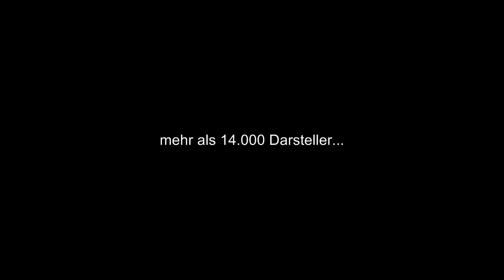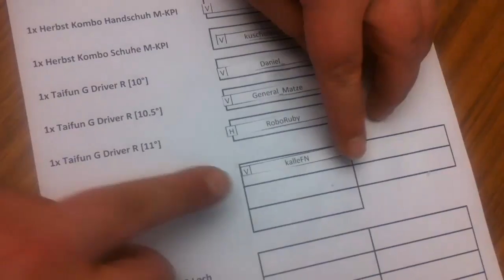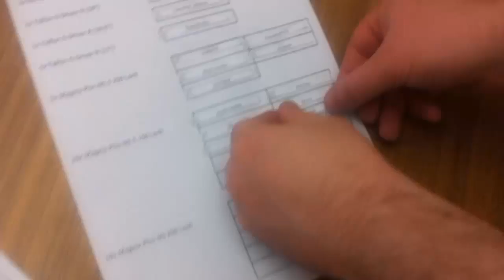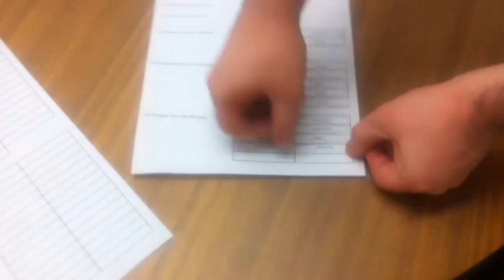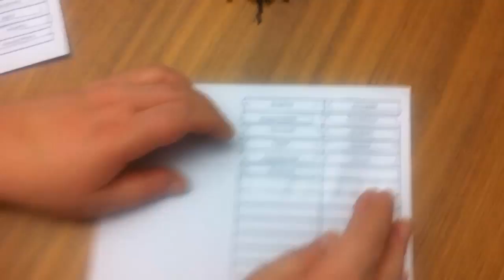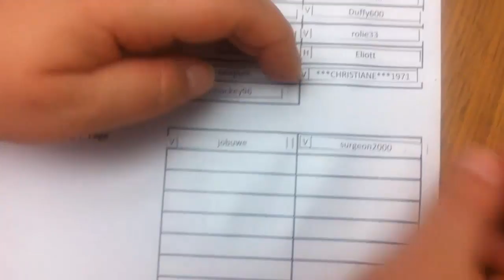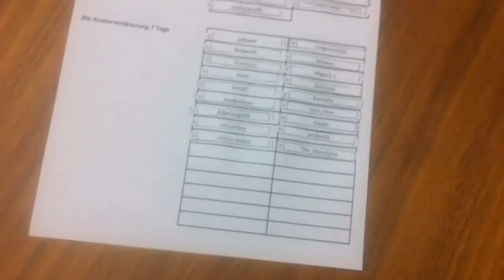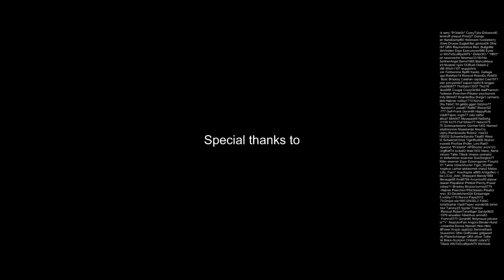Lotterieturnier - Die Auslosung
Das erste Lotterieturnier bei ShotOnline. Die Auslsung der Hauptpreise haben wir in bewegten Bildern festgehalten.